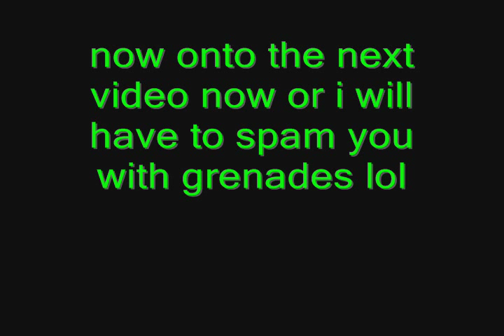burnout paradise all cars! (81) part 1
this is part 1 of a four part series showing you all 81 cars in burnout paradise